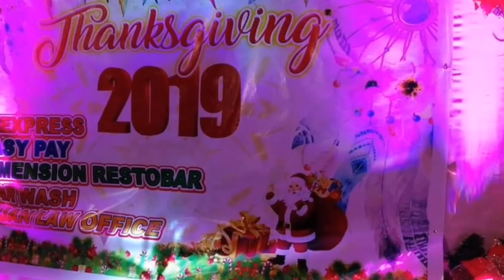VlogMas_9 December Events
Episode 2 Band
December Events